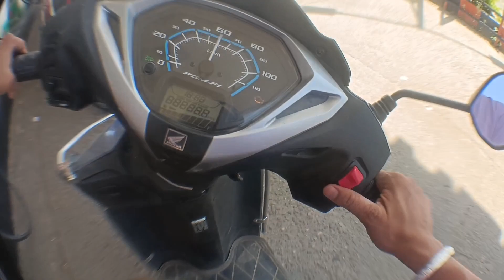भूल जाओ शहर को, अपना गांव की सुंदरता देख कर!♥️Fast time Activa में vlog ☺️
nagrota Bagwan motovolgger.
nagrota Bagwan old Bus stand.
nagrota Bagwan new Bus stand.
nagrota Bagwan market.
NAGROTA BAGWAN college.
baldhar villege.
baldhar school.
vlog life
himachal pradesh
nagrota bagwan college dance
Nagrota bagwan himachal pradesh
indian idol on sony
indian idol winners
indian idol auditions
Nagrota ncc camp
nagrota college
nagrota college sabrush function
Nagrota bagwan college